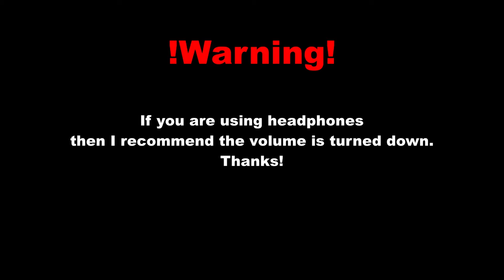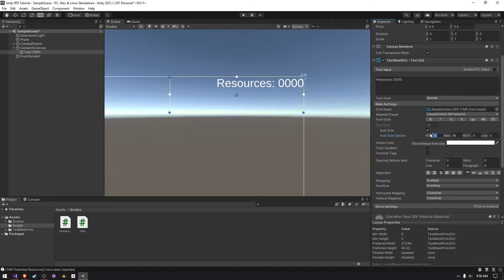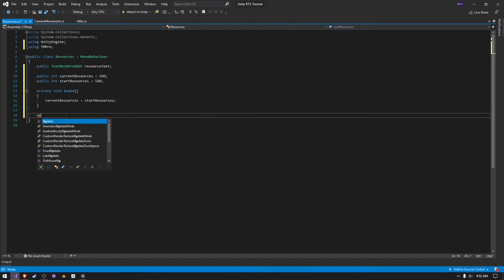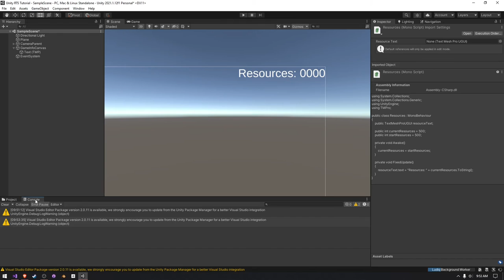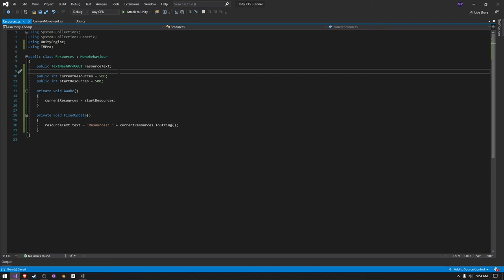Setting Up The Resource Manager! Unity RTS Tutorial Series Episode 3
If you have ideas for videos then please commet the idea below! I am always looking for new ideas so I can educate you.

In this episode of the Unity RTS tutorial series we will be setting up a basic resource system that we can use later down the line. I am using TextMeshPro for the UI.